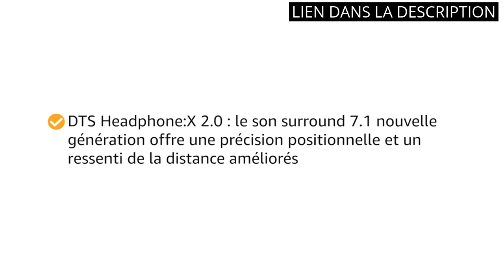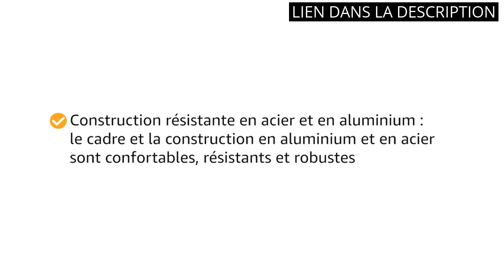CASQUE 7.1: Les 5 meilleurs casques 7.1 du marché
✋  Voici les 5 meilleurs casques 7.1 du marché disponibles sur le marché.

🔽🔽🔽 LIENS D'ACHAT CASQUE 7.1 🔽🔽🔽

1) HyperX Cloud II – Casque Gaming avec Micro pour PC/PS4/Mac, Rouge

2) Logitech G PRO X Casque Gaming Over-Ear avec Micro BLUE VO!CE, DTS Headphone:X 7.1, Transducteurs PRO-G 50mm, Son Surround 7.1 pour Gaming Esport, PC/PS/Xbox/Nintendo Switch - Noir

3) Logitech G432 Casque Gamer Filaire, Son 7.1 Surround, DTS Headphone:X 2.0, Transducteurs 50mm, USB/Audio Jack 3,5mm, Micro avec Sourdine Flip-Up, Poids Léger ,PC/Xbox One/PS4/Nintendo Switch - Noir

4) Corsair HS55 Surround Casque Gaming (Cuir Synthétique en Mousse à Mémoire de Forme, Son Surround Dolby Audio 7.1 sur PC et Mac, Microphone Omnidirectionnel, Compatibilité Multi-Plateformes) Carbone

5) SteelSeries Arctis 5 - Casque de Jeu à Éclairage RVB - Son Surround DTS Headphone:X v2.0 pour PC, Playstation 5 et PS4 - Noir

00:00 - Intro
00:04 - 1) HyperX Cloud II – Casque Gaming avec Micro...
00:34 - 2) Logitech G PRO X Casque Gaming Over-Ear avec...
01:15 - 3) Logitech G432 Casque Gamer Filaire, Son 7.1 Surround,...
01:57 - 4) Corsair HS55 Surround Casque Gaming (Cuir Synthétique en...
02:32 - 5) SteelSeries Arctis 5 - Casque de Jeu à...
03:09 - Outro